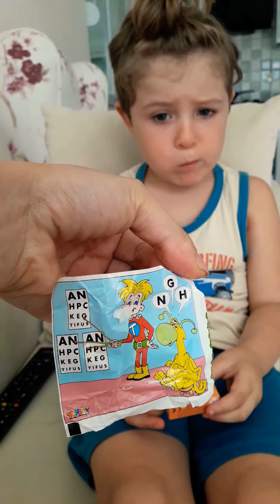toybox | Çocukluğumun Oyuncaklı Sakızı ToyBox | Aras ilk defa deniyor